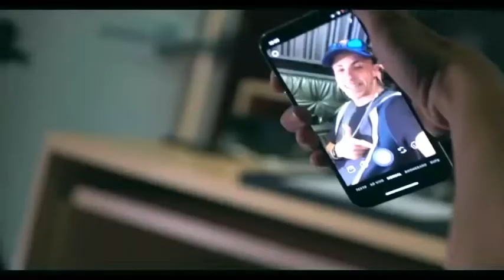MC Rhamon - Mente de Vilão ( Vídeo Clipe ) 2019